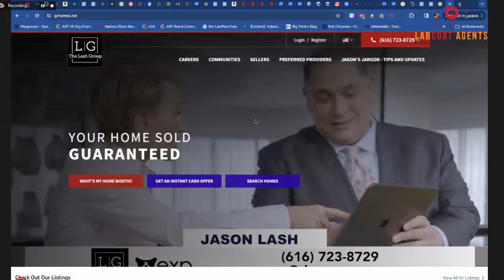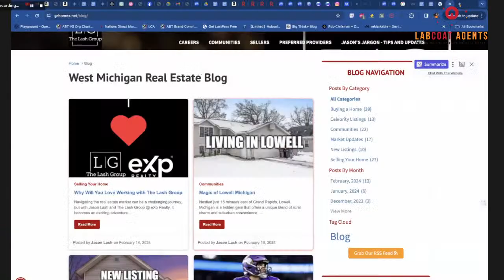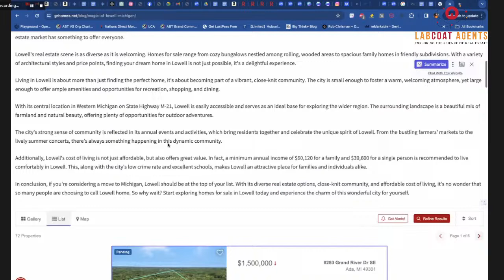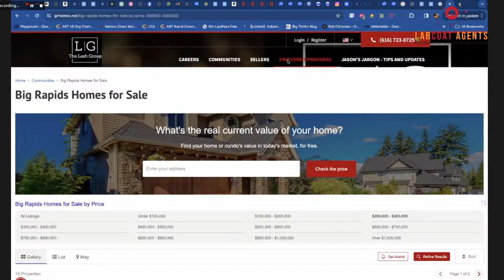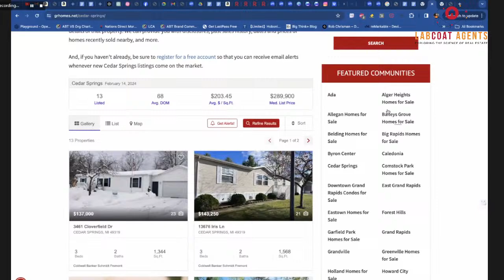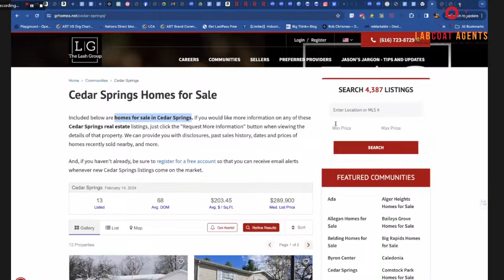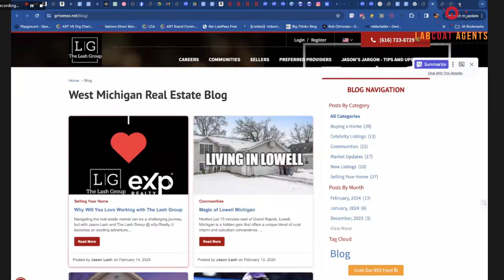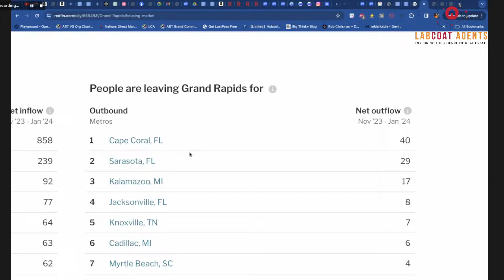How to Optimize Your Real Estate Website for Growth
Join legacy team leader Jason Lash and Sierra Interactive as we share strategies for how to optimize your real estate website for both organic and paid lead capture. We'll discuss how Jason developed targeted pay per click campaigns that are hyper local and something that the big marketing companies don't do. When done effectively, these strategies can increase your organic traffic, build brand awareness and establish you as your local market expert.